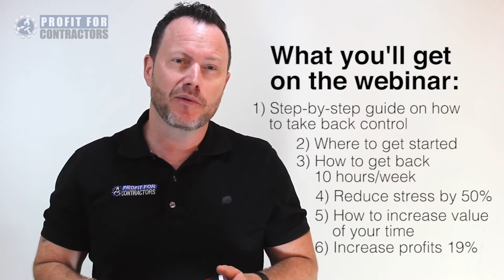TRAINING WEBINAR— "How to Get CONTROL of Your TIME"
Contractors: are you struggling with your time? Do you feel overwhelmed and overworked— unsure of how to gain back control of your workweek?

The reality is, time is easy to waste, and unless you have a pre-set idea of how you will spend your precious hours, before you know it, it will be gone.

One of the easiest places to get control of your time and team, while maximizing profit, is planning out your week around top money-making tasks in your calendar such as finding time to quote profitably and reviewing your accounts receivable. When you register to our training webinar happening March 29th, 2017, 2:00pm EST, you'll receive our 'Top 5 Moneymaking Meetings™ tool' completely free.

Watch our video to learn how our upcoming training webinar can help you get back time, gain better control of your team, and ultimately, improve profits. We'll be using the 'Top 5 Moneymaking Meetings™ tool' live on the webinar, so you'll see real results, real-time.